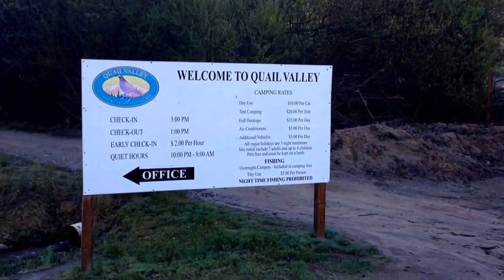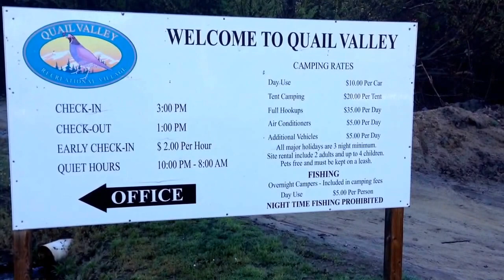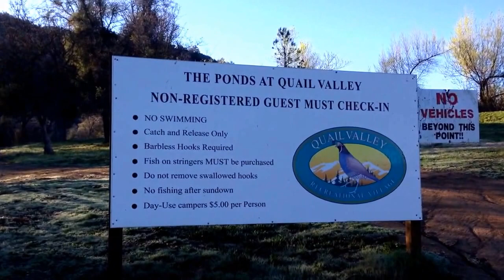Quail Valley Recreational Village. Camping and Fishing. March 2014.